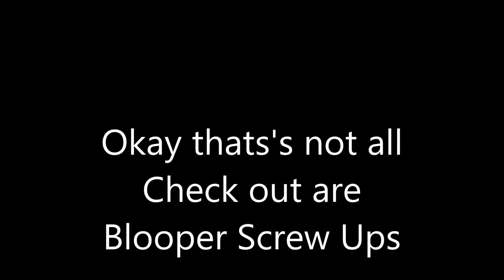The Lunch Box Mario Kart 64 Part 2 Finale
Members Present:
Mastergames22 (Sean)
TheMixedMongrel (Jazlynn)